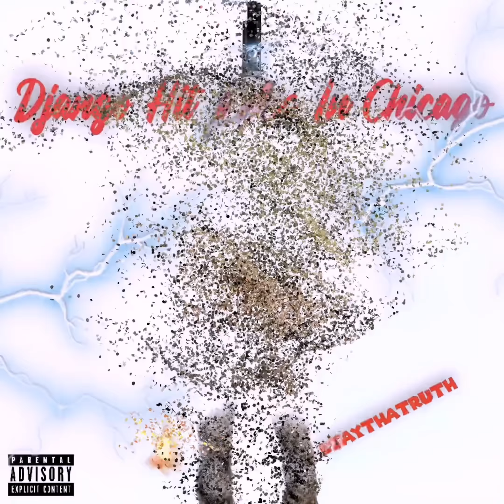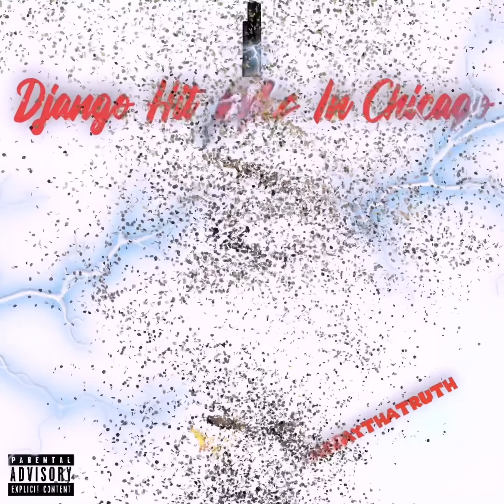Ljaythatruth - Django Hit Licks In Chicago (Official Audio)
Ljaythatruth as Django hitting licks in Chicago! Make sure you check out the channel! Unique music and crazy beats with extreme visuals! You can’t ask for more! 🙏